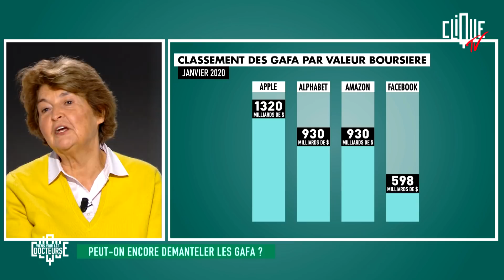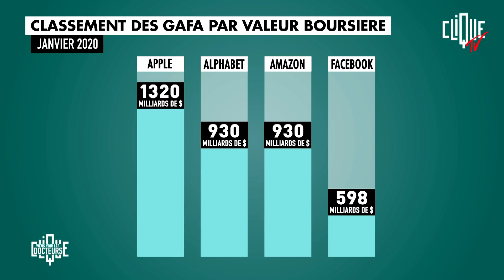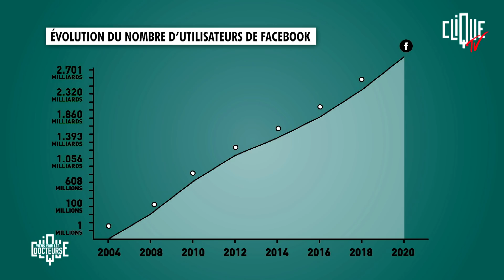Clément Viktorovitch face aux GAFAM, avec des universitaires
Ces entreprises génèrent des revenus équivalents à ceux d'un état, mais elles ne paient que très peu d'impôts. Leurs décisions impactent des populations considérables partout dans le monde, mais les citoyens n'y ont pas leur mot à dire. Elles influencent ce que nous lisons, regardons, écoutons. Et pourtant, nous interrogeons peu les menaces que Google, Amazon, Facebook, Apple ou Microsoft font peser sur notre souveraineté.

Deux questions dans cette émission. Pour en parler, Clément Viktorovitch invite le psychiatre, docteur en psychologie et auteur Serge Tisseron (L'emprise insidieuse des machines parlantes, éditions Les liens qui libèrent) et le professeur des universités en sociologie et auteur Dominique Boullier (Comment sortir de l'emprise des réseaux sociaux, éditions le Passeur).

Ensuite, faut-il (et peut-on encore) démanteler les GAFAM ? Eléments de réponse avec la professeur émérite d'économie à Paris-Dauphine et autrice Joëlle Toledano (GAFA, reprenons le pouvoir ! aux éditions Odile Jacob) et le docteur en sociologie Olivier Alexandre, qui prépare un ouvrage sur la Silicon Valley.